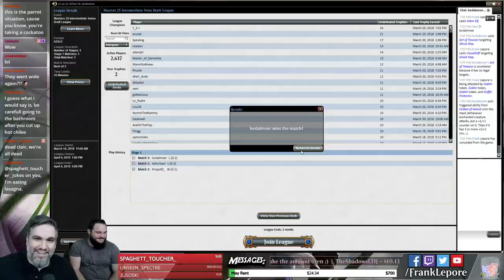(Magic) Masters 25 Draft #9 - 3/23/18